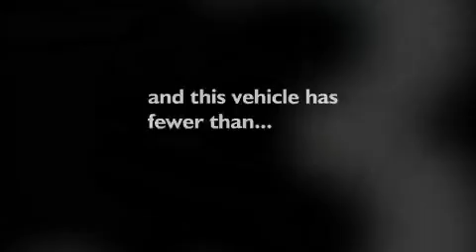2009 Ford Escape Willowbrook IL